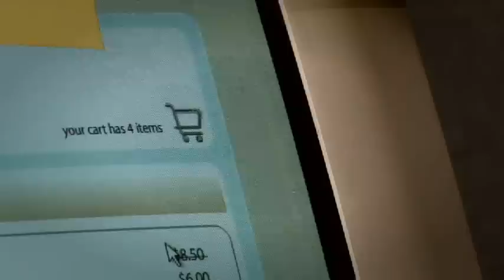The Shopping Cart Whisperer Gets Hisself a Job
Liberty Fillmore, the Shopping Cart Whisperer, is forced to get a regular job in order to pay the bills. Unfortunately his unconventional style doesn't mix well with the working world.